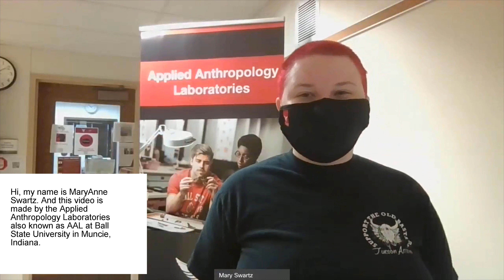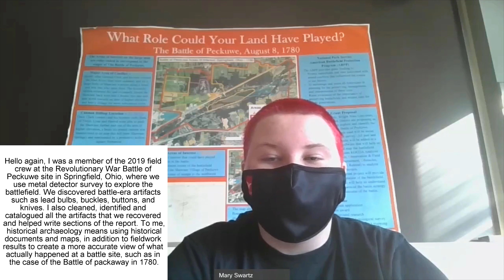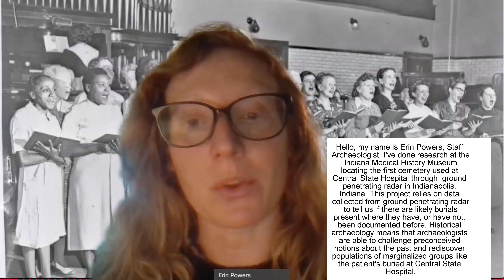What Historical Archaeology Means to Me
Learn more about what historical archaeology means in this video from the Applied Anthropology Laboratory at Ball State University.